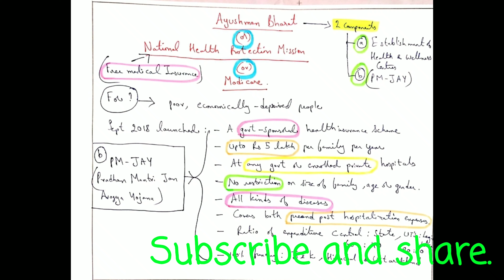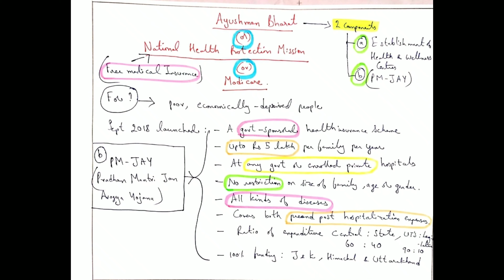Modicare Mission | IAS | IPS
This video is for General Awareness of the specified topic mentioned above.